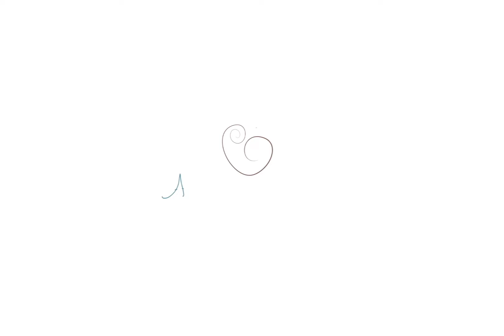Presentinho do Céu | Andréa Leal Fotografia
Andréa Leal Fotografia

Estúdio Fotográfico Newborn, Família, Gestantes e Eventos em Recife, Pernambuco.

Cada trabalho é único. A simplicidade presente nas pequenas coisas, buscando através da fotografia espalhar boas sementes durante a jornada.